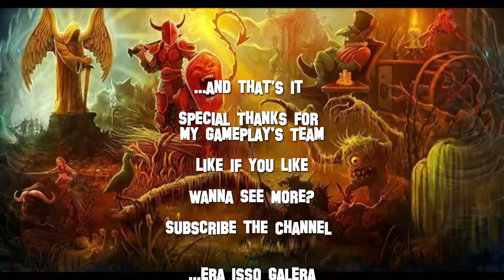Tibia - Rupture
Rupture boss,
from Heart of Destruction Quest

- Guild Ancients Rise -